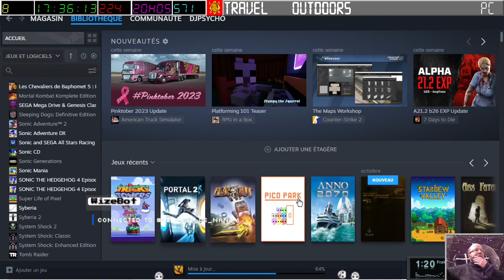[05-11-2023] Arx Fatalis [LSDN]